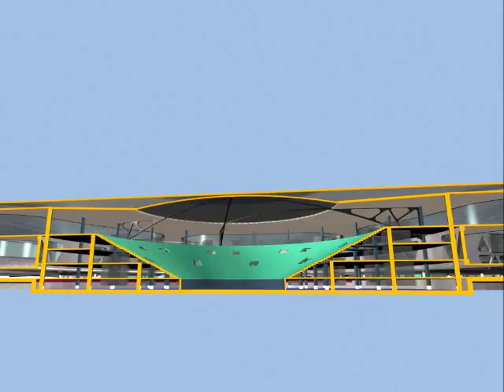UNDERWATER TENNIS CENTER / TRAILER 3